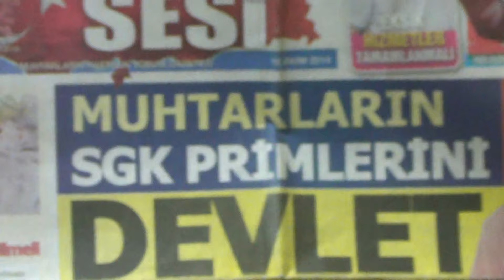SANDIKLI ALAGÖZ KÖYÜ MUHTARI RAMAZAN ÇETİNKAYA TEŞVİKLER HALKA EŞİT VERİLSİN